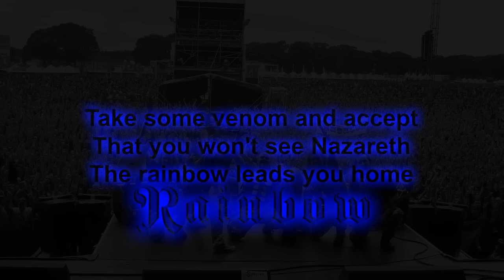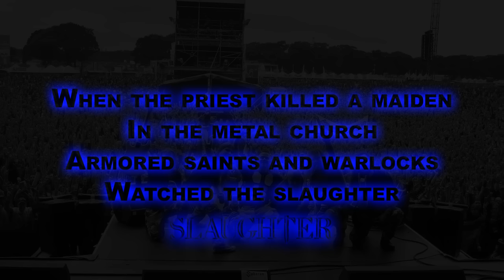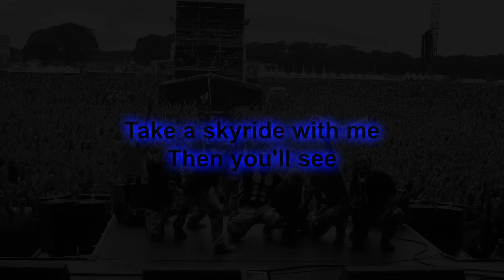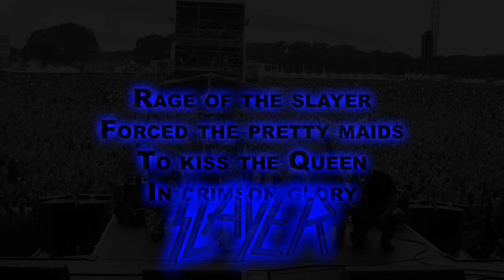Sabaton - Metal Crüe (Original Lyrics)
Heavy Metal will never die!

Metal Crüe is from the album Attero Dominatus (2006).

CAUTION!
"No, we don't glorify anything, we just tell stories about things that have happened." (Rikard Sundén, founding member of Sabaton)

Please support Sabaton and purchase their current album Carolus Rex.

Metal Crüe stammt vom Album Attero Dominatus (2006).

ACHTUNG!
"Nein, wir verherrlichen nichts, wir erzählen nur Geschichten über Dinge, die passiert sind." (Rikard Sundén, Gründungsmitglied von Sabaton)

Bitte unterstützt Sabaton und kauft euch das aktuelle Album Carolus Rex!